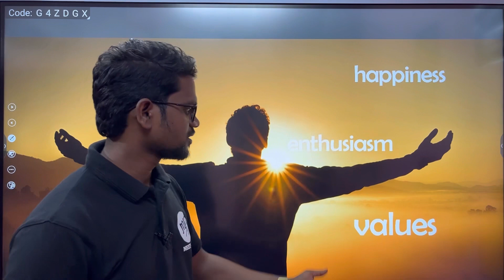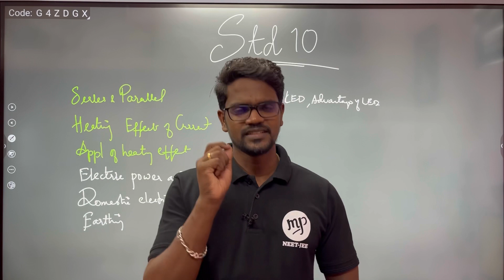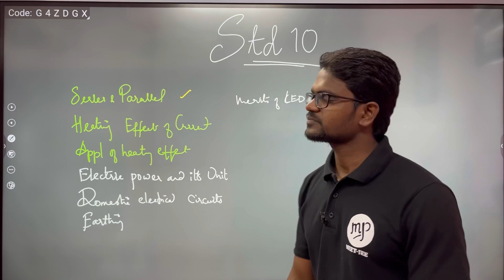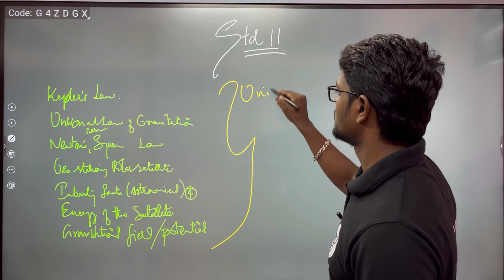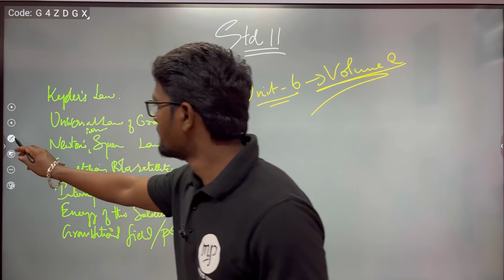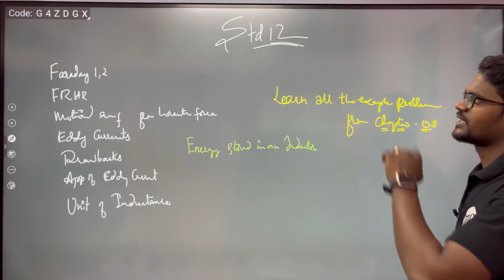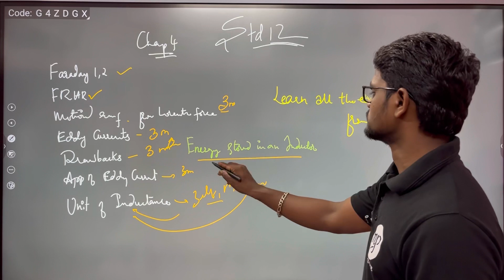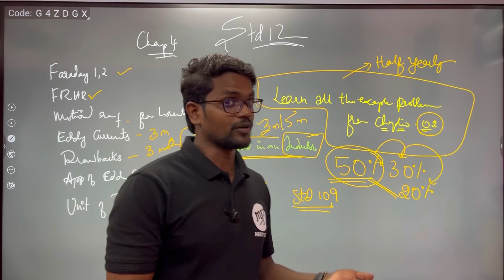Physics Centum Challenge|Half Yearly Preparation|Tamil|Muruga MP#halfyearly#murugamp#physics